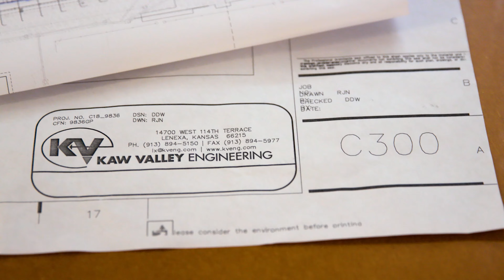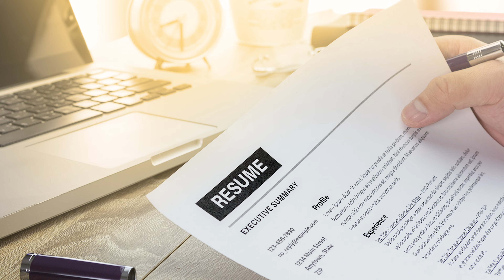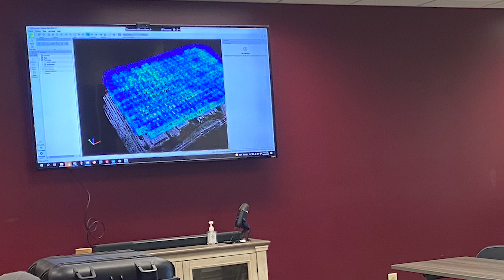Coffee with a Recruiter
David sat down with Shantelle Tolbert, Recruiter for Kaw Valley Engineering to talk about her career and how the company can help bring people on board.